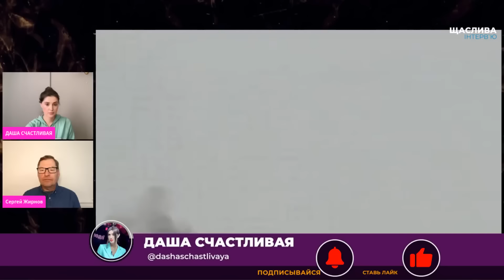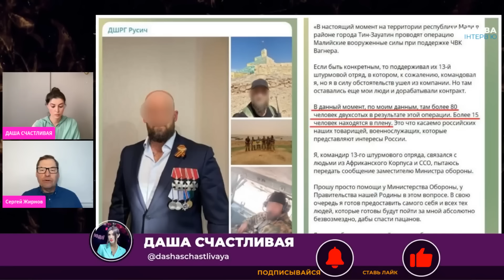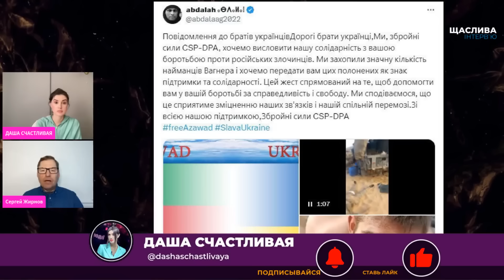💥 У Трампа отросло новое ухо! Без единой царапины! @SergueiJirnov/@dashaschastlivaya/@pryamiy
Мое новое интервью известной ведущей Даше Счастливой для ее канала, а также для весьма популярного украинского телеканала Прямий обсудили последние актуальные темы:
 - Россияне уже нашли «украинский след» в успешной операции туарегов против «вагнеровцев». Как сообщает аккаунт WarMonitor3, по неподтвержденным данным украинские спецназовцы якобы участвовали в засаде на бойцов ППК «Вагнер» в Мали.
- Трамп появился на встрече с Нетаньяху с ухом без единой царапины!